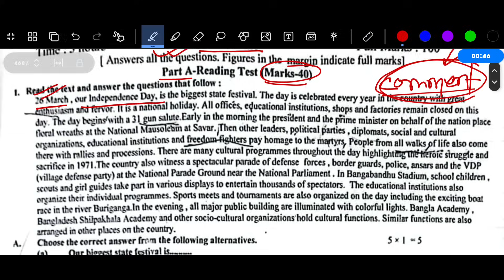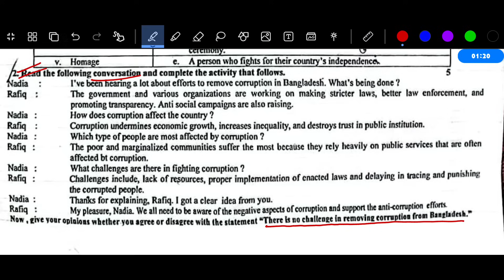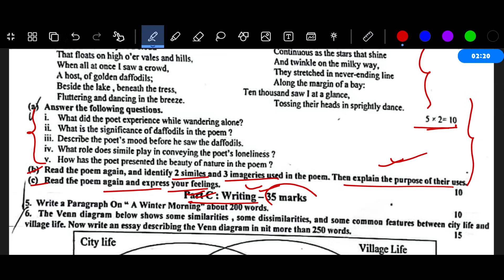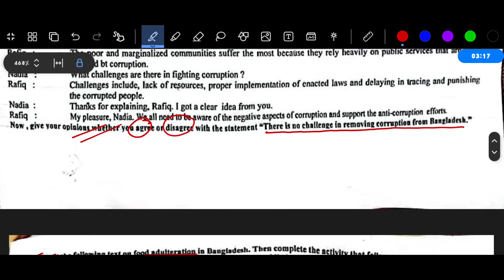স্কুলের প্রশ্ন | ৯ম শ্রেণির ইংরেজি বার্ষিক পরীক্ষার প্রশ্ন ২০২৪ | Class 9 English Exam Question 2024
Class 9 English Annual Exam 2024 Question Answer | নবম শ্রেণির ইংরেজি পরীক্ষার প্রশ্ন ২০২৪

🔥স্পেশাল ডিস্কাউন্টে একাডেমিক প্রোগ্রাম ২০২৫ প্রি-বুক করতে ক্লিক করো এই লিংকে! 👇
*প্রি-বুকিং চলবে ২৮ নভেম্বর পর্যন্ত*

নবম শ্রেণির ইংরেজি প্রশ্ন উত্তর
নবম শ্রেণির ইংরেজি প্রশ্ন
নবম শ্রেণির ইংরেজি উত্তর
৯ম শ্রেণির ইংরেজি বার্ষিক পরীক্ষার প্রশ্ন ২০২৪
৯ম শ্রেণির বার্ষিক পরীক্ষার প্রশ্ন ২০২৪ ইংরেজি
৯ম শ্রেণির বার্ষিক পরীক্ষার প্রশ্ন ২০২৪
নবম শ্রেণির ইংরেজি বার্ষিক পরীক্ষার প্রশ্ন ২০২৪
নবম শ্রেণির বার্ষিক পরীক্ষার প্রশ্ন ২০২৪ ইংরেজি
নবম শ্রেণির বার্ষিক পরীক্ষার প্রশ্ন ২০২৪
নবম শ্রেণির ইংরেজি পরীক্ষার প্রশ্ন ২০২৪
নবম শ্রেণির ইংরেজি পরীক্ষার প্রশ্ন
৯ম শ্রেণির ইংরেজি বার্ষিক পরীক্ষার প্রশ্ন উত্তর ২০২৪
৯ম শ্রেণির বার্ষিক পরীক্ষার প্রশ্ন 2024
৯ম শ্রেণির বার্ষিক মূল্যায়ন প্রশ্ন ২০২৪
nomuna prosno class 9 English
annual exam syllabus for class 9 2024
৯ম শ্রেণির বার্ষিক পরীক্ষার প্রশ্ন ২০২৪ ইংরেজি
৯ম শ্রেণির বার্ষিক পরীক্ষার সাজেশন ২০২৪
৯ম শ্রেণির ইংরেজি নমুনা প্রশ্ন ২০২৪
৯ম শ্রেণির ইংরেজি নমুনা প্রশ্ন ও উত্তর ২০২৪
৯ম শ্রেণির বার্ষিক পরীক্ষা ইংরেজি প্রশ্ন উত্তর
নবম শ্রেণির বার্ষিক পরীক্ষার প্রশ্ন ইংরেজি
নবম শ্রেণির বার্ষিক পরীক্ষার সাজেশন ২০২৪
নবম শ্রেণির বার্ষিক পরিক্ষার ইংরেজি সাজেশন 2024